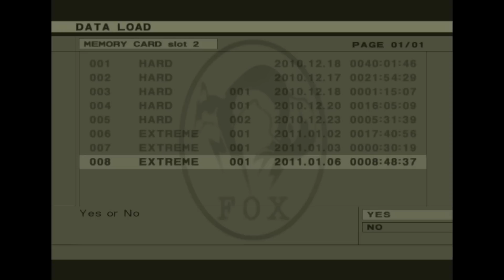metal gear solid 3 volgin battle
pcsx2 r3878